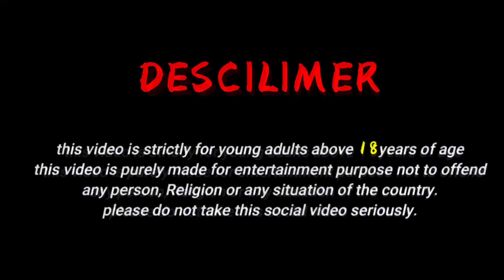शराबी की ज़िन्दगी - Moral Story | Hindi Kahani | Daru vs Family Story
krupaya 18+ hi dekhe or parents aapne baccho ko dur rakhe.